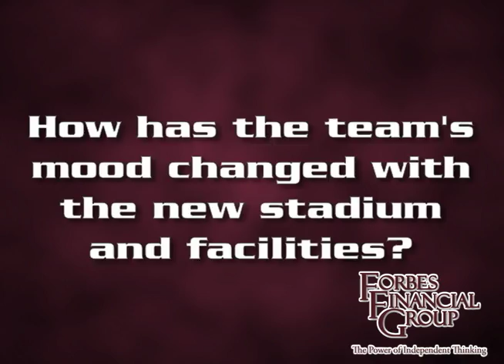Saluki Football Coach's Corner from 9-2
The first Coach's Corner featuring head football coach Dale Lennon that aired at Saluki Stadium on 9-2-10.